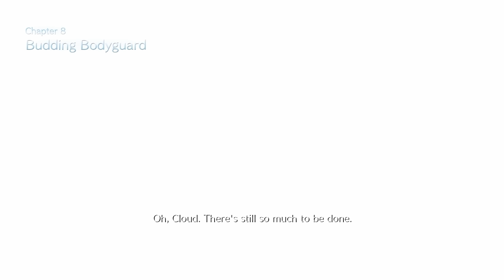Budding Bodyguard | Final Fantasy 7 Remake | Part 9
Cloud falls from the skies and ends up meeting the best character in Final Fantasy 7. Also Aerith is there.

The world has fallen under the control of the Shinra Electric Power Company, a shadowy corporation controlling the planet’s very life force as mako energy. In the sprawling city of Midgar, an anti-Shinra organization calling themselves Avalanche have stepped up their resistance. Cloud Strife, a former member of Shinra’s elite SOLDIER unit now turned mercenary, lends his aid to the group, unaware of the epic consequences that await him. The story of this first, standalone game in the FINAL FANTASY VII REMAKE project covers up to the party’s escape from Midgar, and goes deeper into the events occurring in Midgar than the original FINAL FANTASY VII.

Let me know what you think about the Final Fantasy 7 remake!

• Cox Omnimedia:
Founder/Executive Producer: Jesse Cox
Production Manager: Kristen Delgado
Editors: Jesse Cox
Animation: Daniel Tan

• Send your fan mail to:
Jesse Cox

Enjoy my my Final Fantasy 7 remake part 6 gameplay? How did this do as a FFVI remake review? | Jesse Cox

Chapters:
0:00 - Second Chance Meeting
8:02 - Turkish Delights
14:45 - A Ghostly Interference
21:01 - Across the Rooftops
28:26 - Aerith Has Joined Your Party
35:18 - Avoid the Turk
56:10 - News Alert